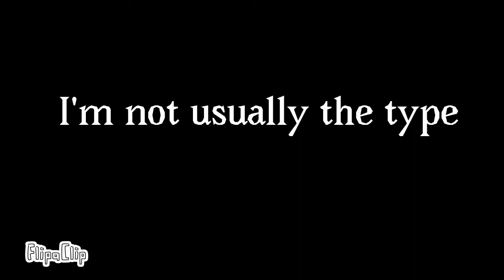Karma meme (NOT ME THIS OC IS NAMED KARMA XD XD XD)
Guys, before you start hating, I know the timing is bad but I tried... And if this is in a cringe compilation, please use constructive criticism, mkay?? mkay.